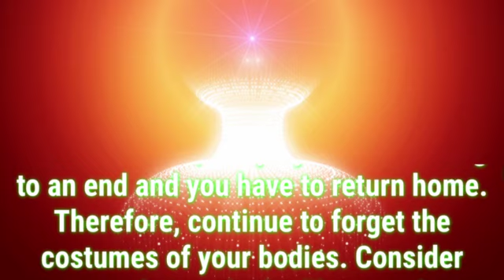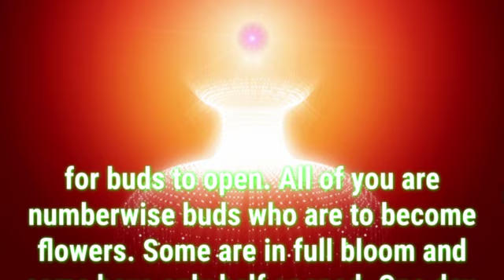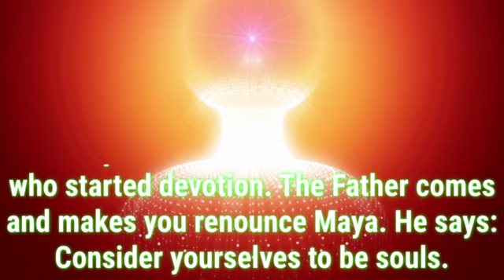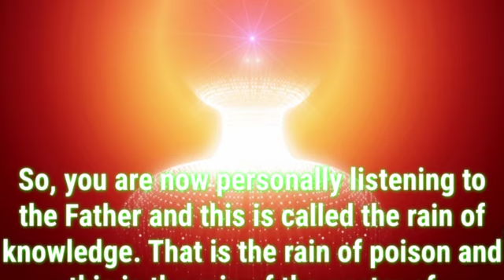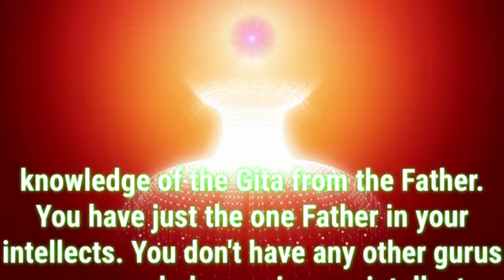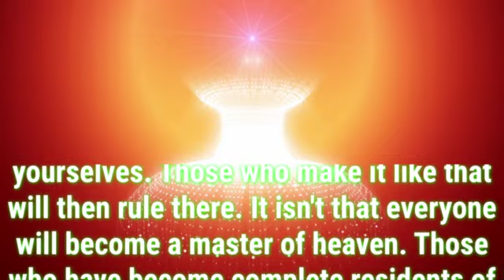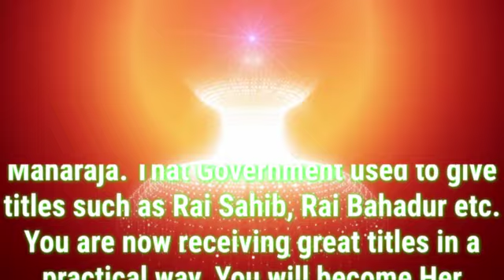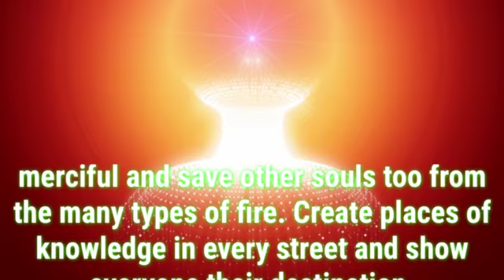Daily Murli English 11 September 2023|murli in English|English murli today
There are two types of murli:

1. Sakar Murlis refer to the original orations BKs believe to be the Supreme Soul speaking through Brahma Baba.
2. Avyakt Murlis are spoken by BapDada.